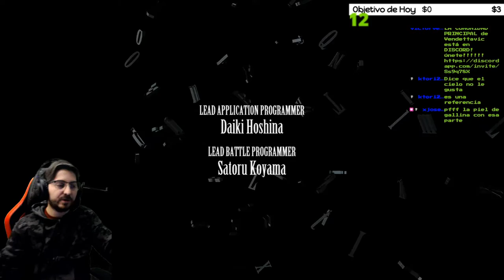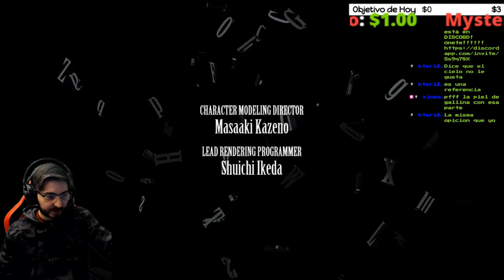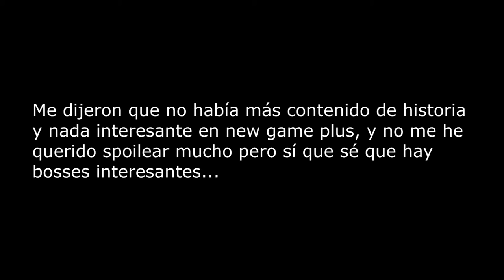🔥💀VALORACIONES Y REFLEXIONES FINALES💀🔥🕹️FINAL FANTASY VII REMAKE🕹️🔴Ep.98🔴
Agradecimientos especiales a los miembros del canal: Anakin Paul, Mysterious y Cundalf !!!

Todo el que ha seguido un poco el canal desde sus inicios, o me conoce un poco personalmente, sabe lo mucho que me gusta esta saga y esta entrega en concreto. Espero que disfrutéis conmigo de esta aventura la cual me ha acompañado durante casi toda mi vida.